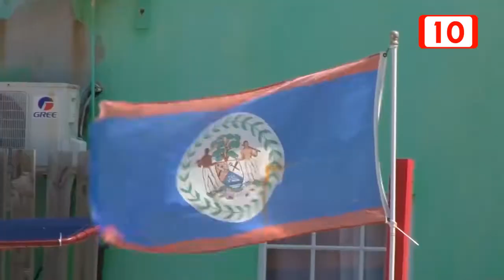Beliceños aun sin poder entrar a México